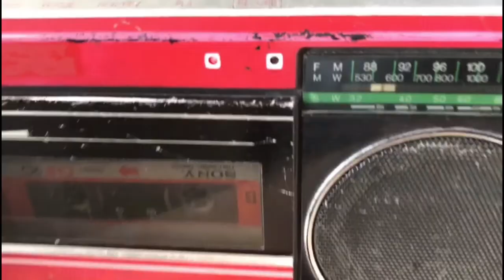National 1822 mono tape recorder radio